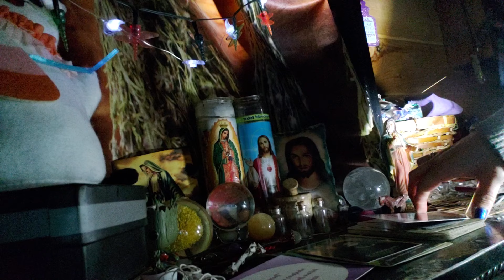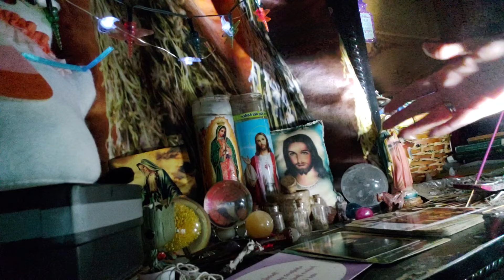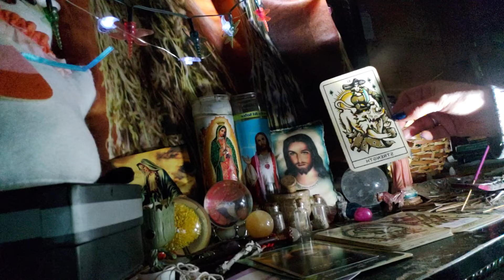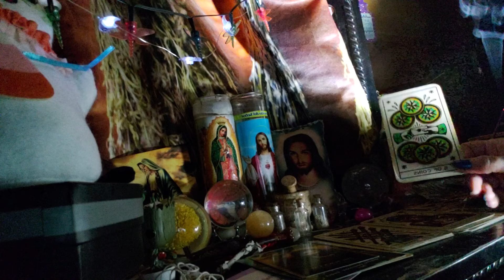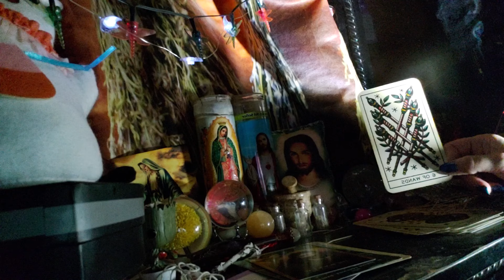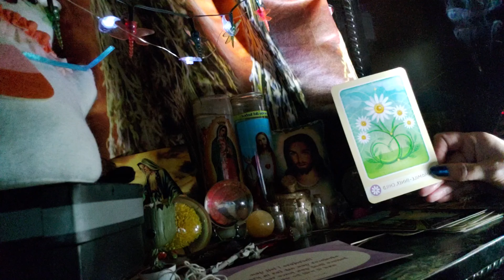Aries ♈ you have divine protection 🔮1st half of video